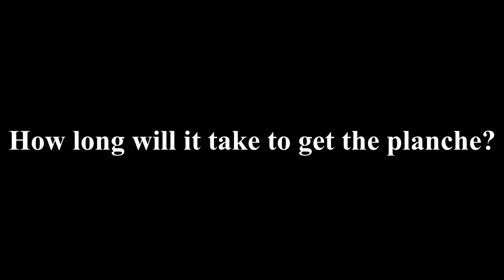FULL PLANCHE TUTORIAL by Nikolay Nikolov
Train this program for full planche 3-4 times a week. Be persistent, consistent and patient and your success is will coming.
GOOD LUCK !